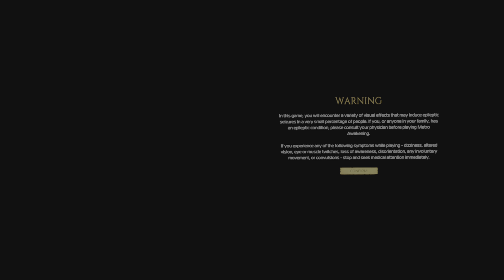Metro Awakening VR Part 1 on PS VR2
Metro Awakening is a story-driven first person adventure built exclusively for VR that blends atmospheric exploration, stealth and combat in the most immersive Metro experience yet.

The survivors of nuclear Armageddon cling to existence in the buried subways of the Moscow Metro – civilization’s last refuge and tomb, where ghosts and spirits haunt the living in this man-made
purgatory.

You are Serdar, a doctor braving the darkness, crippling radiation and deadly threats of the Metro in the search for your wife and the medication she so desperately needs. As your courage and sanity are pushed to the limit you must learn to walk the line between life and death, the spirit and the material world, and awaken the being you will become…

Features:
* Lose yourself in a journey of spiritual awakening in this chilling, supernatural origins story from Metro creator Dmitry Glukhovsky

* Experience Metro’s tense, heart-pounding gameplay in VR for the first time as you put on your mask, ammo and filters run low and your torchlight flickers and dies in the darkness

* Wield a signature arsenal of hand-made weapons, don your gas mask, and venture into the depths of the Metro where desperate bandits, mutants, and worse haunt your every step